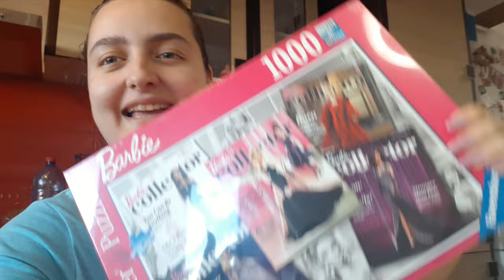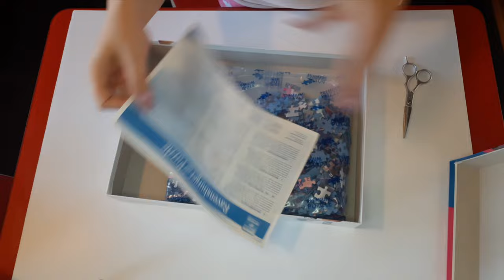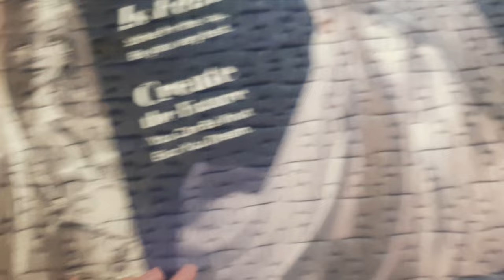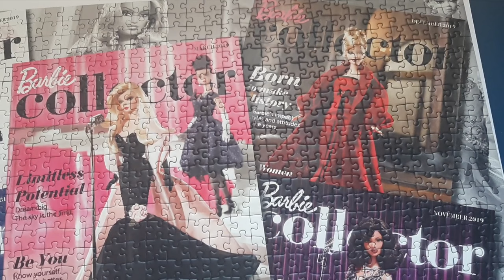❤️🧩 Fashion Barbie by Ravensburger ❤️🧩 1000 piece jigsaw puzzle time lapse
So this was such a fun and relaxing puzzle, definitely much easier then the Colorful Paint Swirl one. (if you haven't see it here is the

P.S. Have you watch the Barbie movie?

Actually this is my third 1000 piece puzzle that I ever done in my entire life, and I really love it, I am so happy solving puzzles that are so high quality and also have such nice images.

Brand: Ravensburger
Name: Fashion Barbie
Pieces: 1000
Year: 2019

Chapters:
0:00 Intro
0:27 Opening the BOX
1:51 Puzzle TIME!
8:11 Outro

I hope you will enjoy this video as much as I enjoyed solving this puzzle.

🔔 Don't Miss Out:
By doing so, you won't miss any of the upcoming jigsaw puzzle adventures and other exciting content I have for you.

❤️🧩 Thank you all for being a part of this incredible journey. Your support and encouragement mean the world to me. Let's keep puzzling and creating amazing memories together! ❤️🧩

❤️🧩 Happy Puzzling!!! ❤️🧩